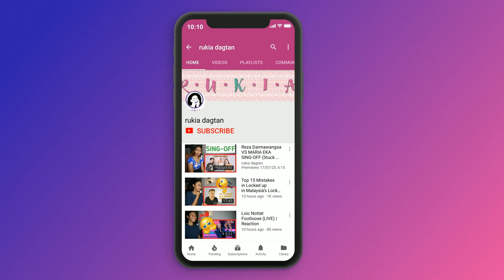Home Free - Never Gonna Give You Up (Official Music Video) | Reaction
*reaction video*

Today I am reacting to Home Free - Never Gonna Give You Up Official Music Video

MAILING ADDRESS:
Rukaiya Dagian
2600 Baguio City
Philippines